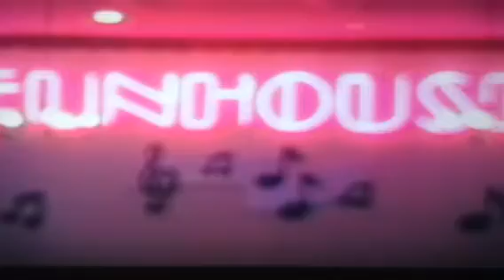Patrick Lamb's Patrick Lamb birthday party with Theresa paradis Part 2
1993  Party